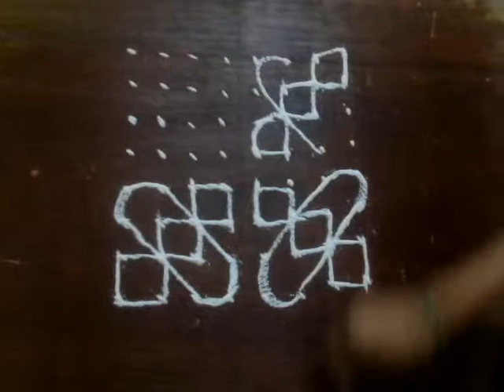Plain Sankranthi design 5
Plain sankranthi design